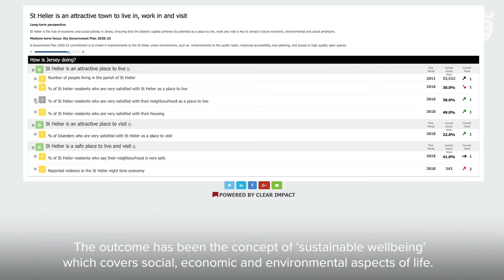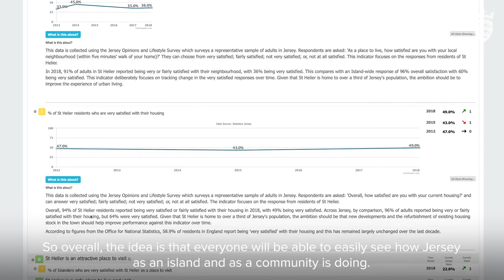Jersey Performance Framework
Following the launch of the Jersey Performance Framework, this week, Chief Minister John Le Fondré discusses how this Jersey specific barometer will help ensure sustainable wellbeing in our Island for future generations. If you’d like to learn more visit you can